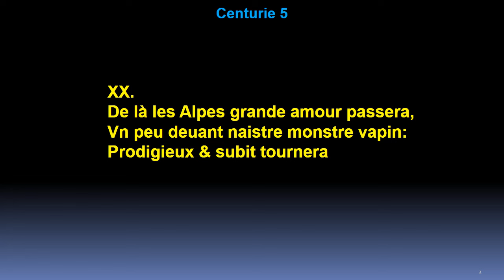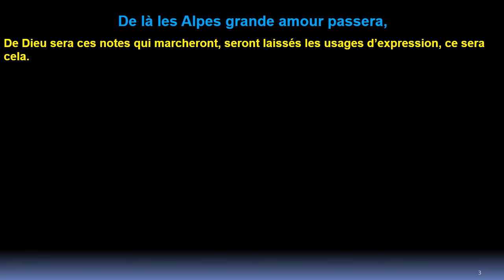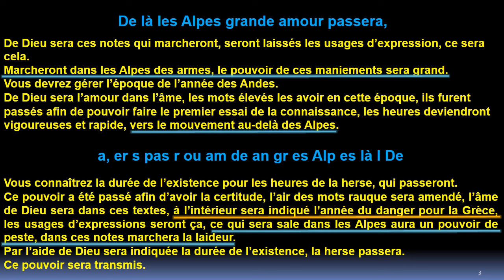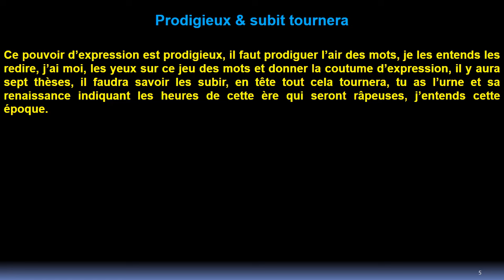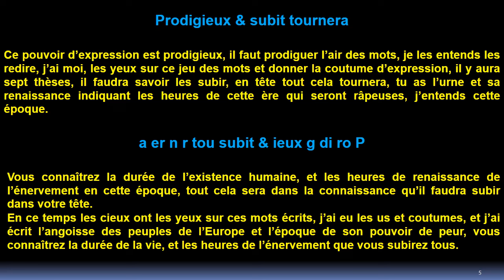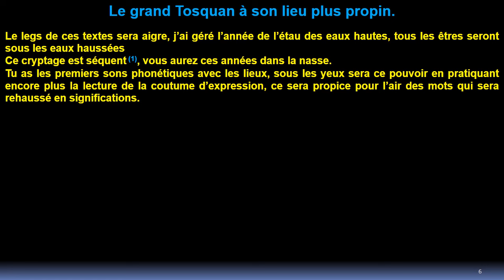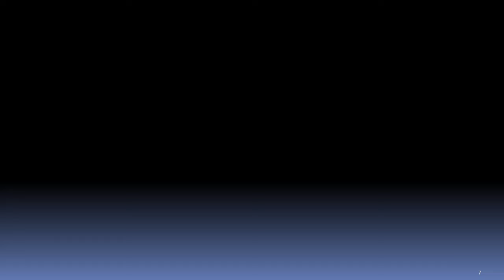Quatrain 20: Centurie 5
Ou nous aidé à acheter :

Serre joints
Bétonnière
Chariot élévateur
Tractopelle